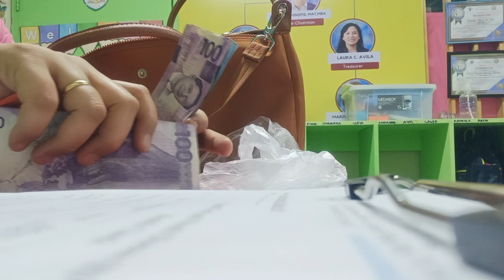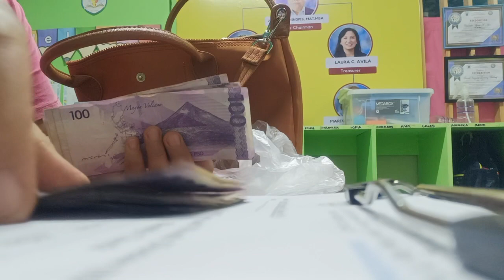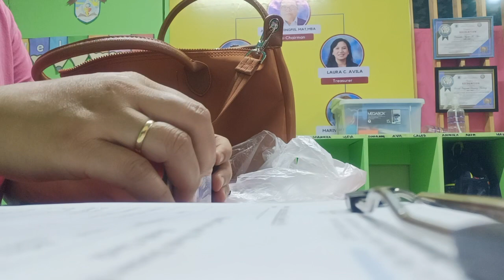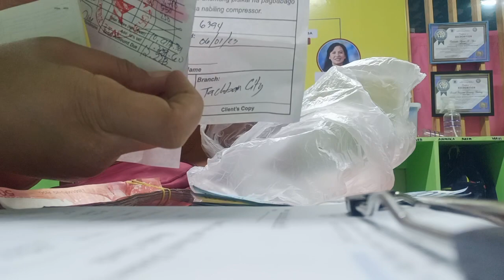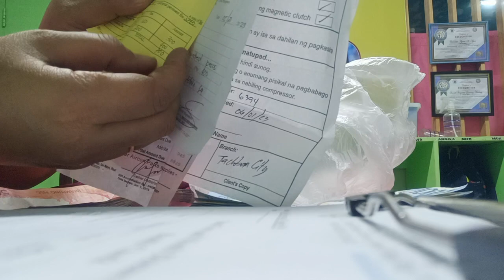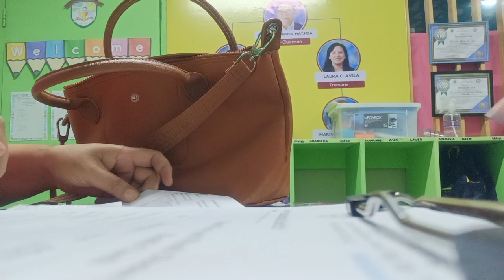LIFE OF NITO LIZA EXPENCES IS ReaL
ano mn bagay ay pahalagahan kasi di natin alam kung hanggang kailan ang life natin .. so thankful for the life papa Jesus that you have given me ..love you 😚